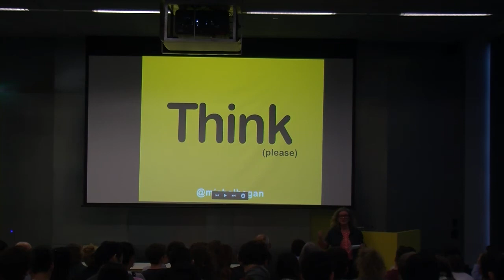Michel Hogan SOLid 4, 2013